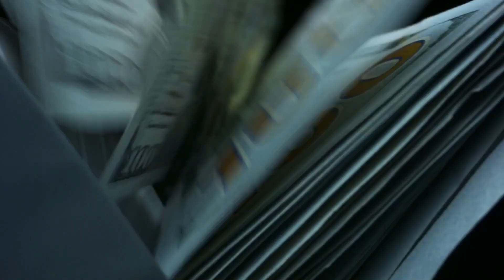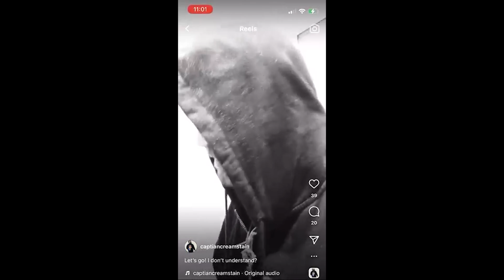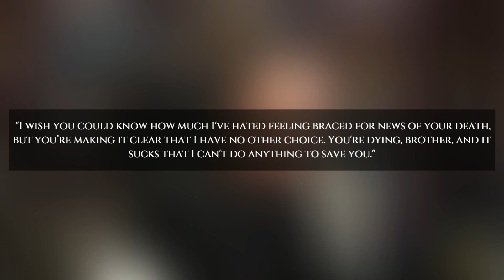Bam Margera Heart-Breaking Message To Johnny Knoxville...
Have you ever had an argument with a friend? One you would’ve gone to bat for and yet something happened to make you wonder if you could trust them again? It’s ok if the answer is yes, because sometimes that happens with friends. The question, as is always the case, is how will you handle it? In the case of Bam Margera, he has a very rough way of handling his “friends” and he’s never afraid to get loud and obnoxious about it. If you don’t believe us, just look at what he’s doing now with Johnny Knoxville.

And there you have it, everyone! A look at what Bam Margera has done and how this is just the latest in a long pattern about how he treats those close to him. Are you stunned by what he’s done? Do you think he’ll do another stunt like this and point the blame at people other than himself? Is there any way Bam can be saved from his actions?